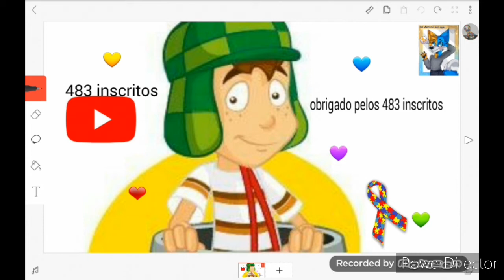Especial de 483 inscritos